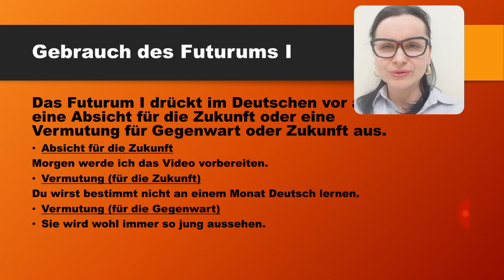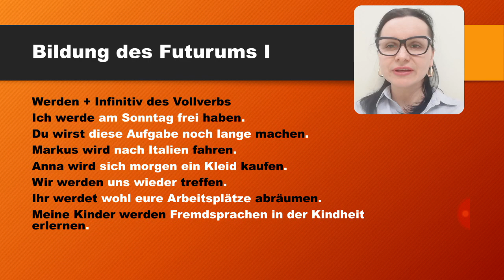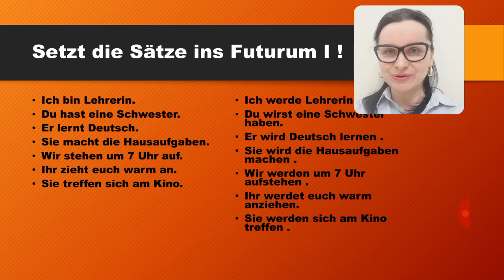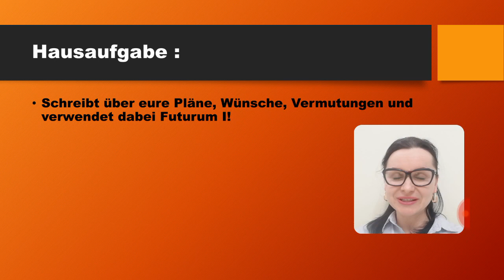Stunde 31.Урок 31. Futurum I. Майбутній час.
Майбутній час в німецькій мові. Пояснення з прикладами і перекладом.